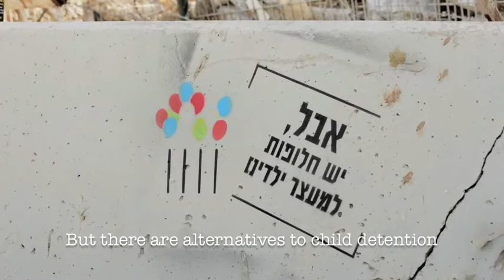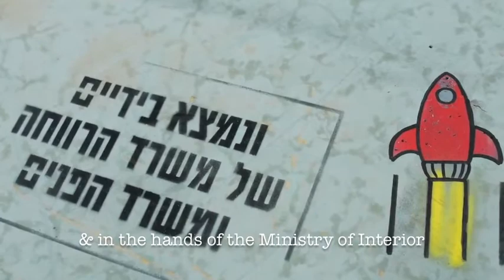Something We Can All Agree On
A new campaign of the End Child Detention in Israel Coalition, which includes the Hotline for Refugees and Migrants, the "Israeli Children" project of the Association for Civil Rights in Israel and Physicians for Human Rights-Israel, presents the simplest alternative to child detention - creating a position of case workers who will be responsible for coordinating between the migrant families and Israeli immigration authorities.

These case workers will ensure the well-being of the children involved and allow the State of Israel to avoid using the current default practice when dealing with children without legal status - detention, sometimes for prolonged periods of time. In addition, the case workers will increase the cooperation of the families with authorities.

You can read more about alternatives to child detention in Israel

These alternatives have proven successful worldwide and their adoption in Israel would greatly decrease the mental harm done to children in the process of deportation.